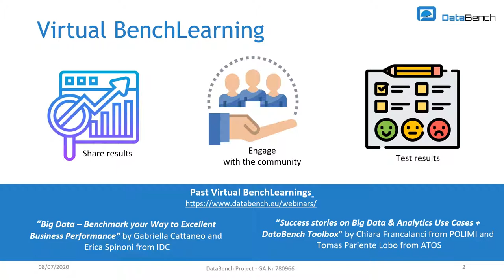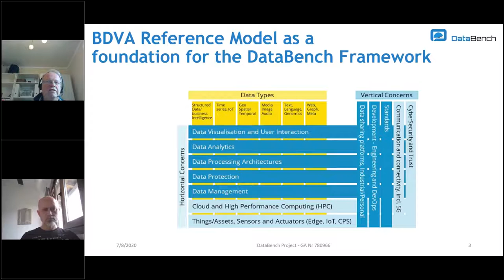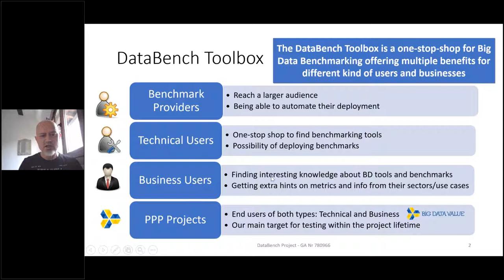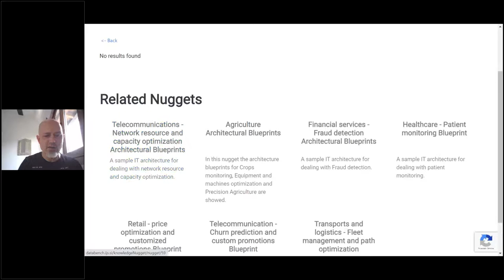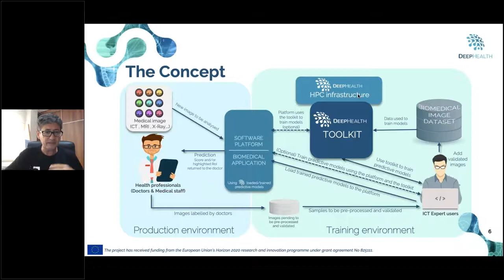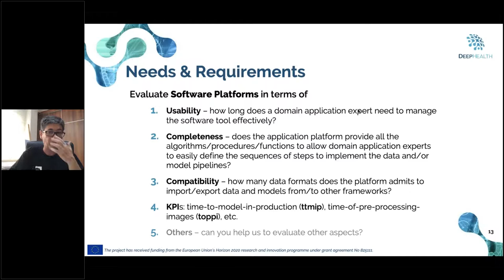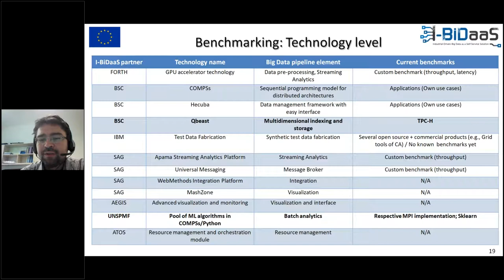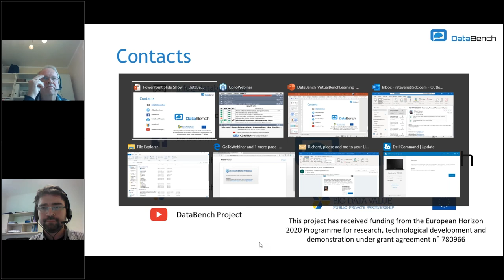Virtual BenchLearning - Assessing the Performance and Impact of Big Data, Analytics and AI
At the heart of this DataBench webinar is the goal to share a benchmarking process helping European organisations developing Big Data Technologies to reach for excellence and constantly improve their performance, by measuring their technology development activity against parameters of high business relevance.

The webinar aims to provide the audience with a framework and tools to assess the performance and impact of Big Data and AI technologies, by providing real insights coming from DataBench. In addition, representatives from other projects part of the BDV PPP such as DeepHealth and They-Buy-for-You will participate to share the challenges and opportunities they have identified on the use of Big Data, Analytics, AI. The perspective of other projects that also have looked into benchmarking, such as Track&Now and I-BiDaaS will be introduced.